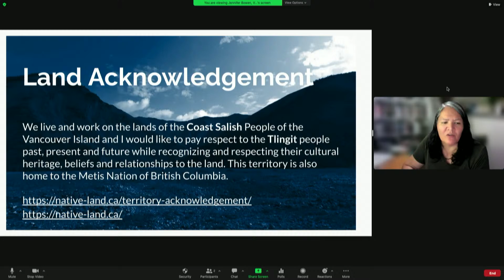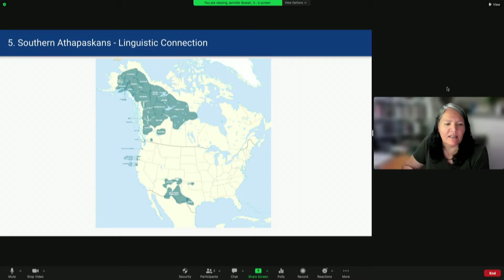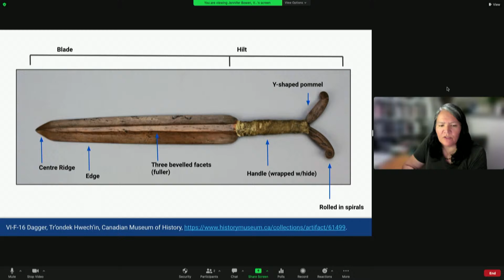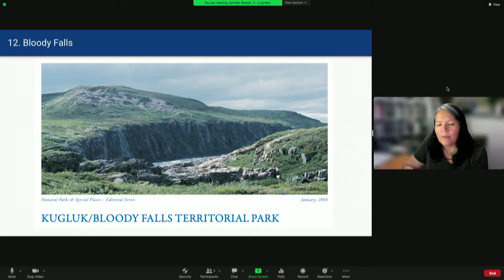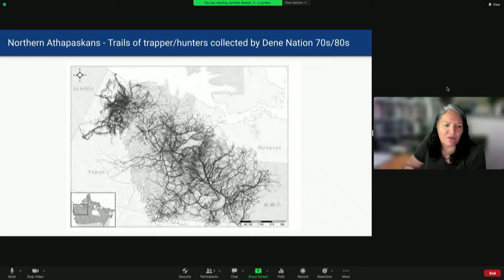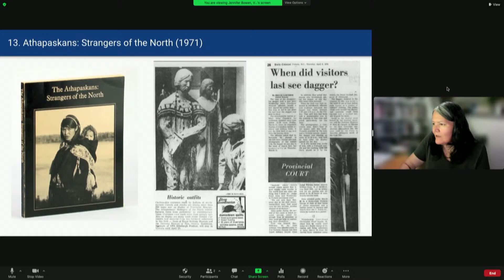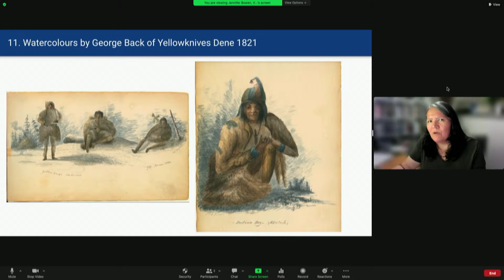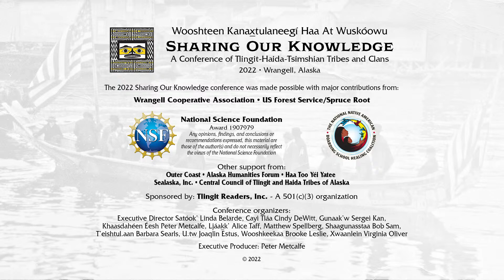7 SOK 2022: (2-c) Yellowknives Dene and the N. Athapaskan Dagger - Jennifer Bowen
2-c
Thursday 9/8/2022 | 11:20 - 11:45 a.m. | Room #2 [Via Remote]
Jennifer Bowen
Dene: Yellowknives & Daggers
This Zoom presentation explores the historic relationship of the Yellowknives Dene with the Northern Athapaskan dagger and copper. The history of this Dene tribe and other tribes occupying the Mackenzie River Basin are typically left out of archaeological research because of the lack of physical evidence or recorded oral history related to their use and production of copper. This presentation locates these Dene within trade networks and source text to examine the challenges related to exhibition design in Yukon and Northwest Territories.

3:12 Begin
3:25 Jennifer Bowen intros self:  born in Yellowknife NW Territories and raised by my Scottish Canadian father John Bowen
3:39 describes indigenous background
4:21 land acknowledgement
4:40 thanks academic mentors
4:46  my interest in northern basket research and the northern Athabascan dagger began in the late 1990s
5:47 Origin of the copper knife
6:40 my master's research project looked at the academic and exhibition history of northern athabascan people and their daggers
6:51 trade metals like steel or iron or sometimes copper sourced from the halls of wooden ships
7:04 distributed the daggers throughout europe but there are some examples of daggers in Japanese and Russian collections
7:34 the northern athabascan tribes are a loosely connected group of indigenous people in canada in the United States connected linguistically... to the Navajo and Apache tribes of the southwest
8:27  the theories of migration that connect all athabascan groups there are 26 nations within the northern -- all have a unique and distinct relationship to copper and knives
8:45 debate about northern Athabasca and metallurgy is centered on whether the people develop the technology before European contact
9:04 objects acquired from indigenous people fabricated before contact… the authors suggested that items made of smelted copper or iron objects
10:19 northern Athabaskan tribes and other indigenous groups in north America are suggested to be cold hammering
11:33 It is likely there are more knives and private collections that are not identified because collecting practices of the period did not include accurate records
12:07 Edward Rogers a curator at the royal Ontario museum in 1965
classification helped identify northern Athabasca knives and daggers
13:42 native copper as balsatic, a fine-grained extrusive igneous rock formed from the rapid cooling of low viscosity lava native copper was mined at the copper river in white river that flow over the Alaskan and Yukon borders
14:01 in some cases the copper was so large it was impossible to move
14:21 copper was found in the white river approximately 250 kilometers west of Whitehorse; the volcanic rock theory also connects the migration stories related to the dispersal of Athabaskan tribes over the centuries
14:59 the explorer Samuel Kern in 1772 his journal records (his) search of the northwest passage but also his  his admiration of the skill that Dene
15:59 [The Bloody Falls incident]
16:45 the first exhibition to feature Northern Athabasca material culture
17:52  the catalog does feature two knives from Dene
18:46 [the knife] materials: the end blade was found in the Carcross Taggish first nation and the
19:03 when the researchers ... a copper piece 97.8 pure (of a) blade dates it to over 936 years \
19:57 [The people were] highly nomadic and moved regularly carrying everything with them; the athabascan people produced a pragmatic aesthetic style
20:58 the indigenous peoples knowledge systems are complex and woven together with oral history story dance and visual arts.
21:55 [thinking of the] movement of metal across the continent
22:46 we're so disconnected from the oral histories of our copper use
23:46 the long ago stories that you start to hear more in the Yukon and in Alaska
25:01 some families keep [ancient objects] and and don't bring them out and they're very sacred
25:52 I  honestly believe that we all had a copper history we all had an awareness and a connection to copper… we are still at a place where we're still learning and reconnecting with our relationships to the copper
27:03  it's really tricky to identify one particular nation today
28:02 I decided to really focus on what non-native people have said and written about us over the last hundred years in relationship to copper and our daggers
28:29 thank you so much

Statements from the audience:
28:41 we were rich in copper in this area and Wrangell that's that's what he told me we were very wealthy because we had lots of copper

28:52 INTERACTION WITH AUDIENCE BY JENNIFER BOWEN
29:11 it is a rich history there um that has been already really well written and researched …
eastern Siberia we were we were in pre-contact period as indigenous people in the sub-arctic
33:00 thanks, once again, Jennifer Bowen